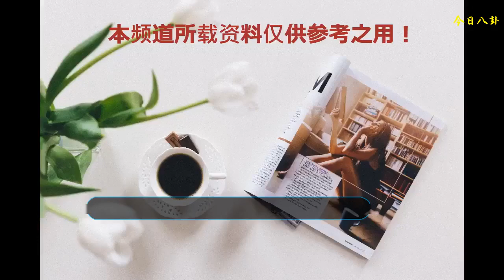最近楊紫被采訪時提到前男友，涉及合作問題時，她是這么回答的！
說起來楊紫最近大家能夠都有十分的關注她，其實她也是一個童星出身的，而且她的戲可以說是很多人從小都看的，最家有兒女的中，她飾演了其中的一個重要的角色，十分的心愛美麗，也正是由于這部電視劇，她紅遍了整個中國。最近幾年她又忽然的火了起來，是由于演技真的太好了，十分著名的有歡樂頌中的小蚯蚓，她將這個角色飾演的十分的生動傳神，推翻了以往大家對她的印象。
    而且如今有一部電視劇特別的火，就是前幾天剛方才下線的香蜜，由于劇情特別的受大家的喜歡，而且女主的演技迸發，在劇中飾演的角色特別的討喜。能夠由于楊紫是童星出身，而且如今的演技也特別的遭到了大家的認可，網友們都特別親切的說她雖然年齡不大，但是卻是一個老的演員了。不只常常被導演們夸獎，被網友們認可，就連在一同拍戲的演員也稱她為教師。
    這么受人關注的小猴子愛情自然也特別受網友們的關注，由于她的性情比擬好，特別能和他人合的來，在拍攝電視劇的時分和另外一位主演在一同了，置信大家也都曉得這團體是誰。剛剛在一同的兩團體特別的恩愛，兩團體常常會一同參與活動，常常出如今大眾的中央給大家喂狗糧。不過就是這么令人羨慕的一對兒，也沒有抵過八月魔咒的影響，還是分手了。
    這個音訊其實還是不能讓大家承受的，由于他們兩個分手之前，還被媒體拍到兩團體探班的密切照片，真的由于差距太大，令大家覺得可惜。不過最近由于她和鄧倫演的電視劇特別的火，而且劇中的兩個角色特別的般配，這個電視劇結局雖然是好的，但是進程卻很虐，觀眾紛繁表示假如他們兩個假如在理想生活中可以在一同，那她們就要個人預備份子錢了！而且網上也有一些剖析他們兩個的音訊，看的大家特別興奮。
    最近有一段采訪，記者問了楊紫她會不會和她的前男友協作再次拍戲，在面對這個成績的時分她特別的鎮靜，她就說一切都看布置。不過作為小猴子的粉絲，還是希望他們兩個不要再次拍戲了，由于她的前男友大家覺得一點都不好，不要再次協作還以免讓小猴子傷心。